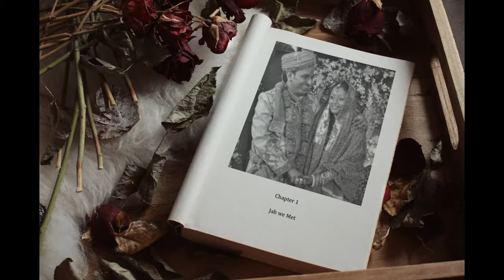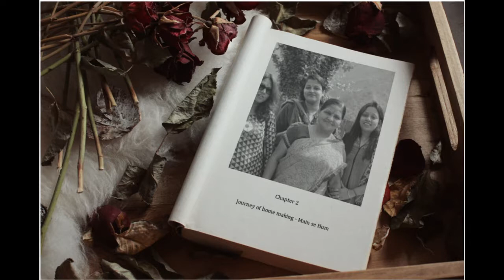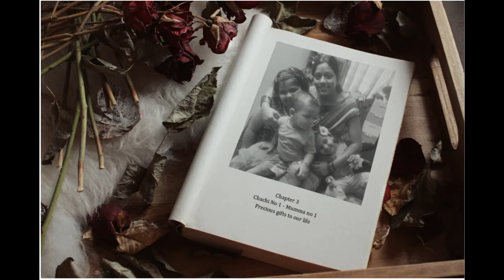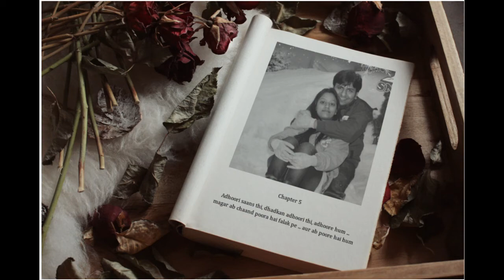A beautiful journey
Neha's birthday video